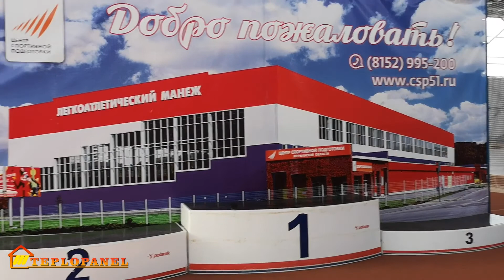Климатическая система в спортивном комплексе - Видеоотзыв. Система отопления в Мурманске.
В 2014 году в Мурманске был реализован легкоатлетический спортивный манеж с высотой потолков 18 метров. Видеоотзыв главного инженера Центра Спортивной Подготовки:
- Наше учреждение эксплуатирует объект с конца 2015 года, с августа, соответственно касательно системы отопления... Она обеспечивает заданный параметр, во время нахождения людей в помещении, соблюдение санитарных норм и правил. Нареканий на данную систему по обслуживанию, эксплуатированию и автоматики - нет. Данная система в поддержании необходимой температуры полностью справляется.
Система "ТЕПЛОПАНЕЛЬ" легко монтируется из готовых элементов, крепится к потолку и не занимает полезную площадь.

Панели способны обогреть любые высокие и объёмные помещения: цеха, складские, торговые и развлекательные комплексы, спортивные сооружения, креативные пространства, выставочные и концертные залы.